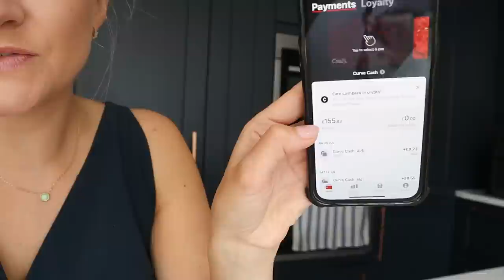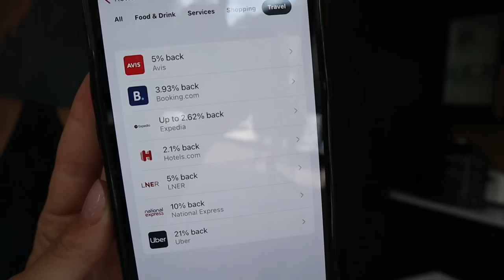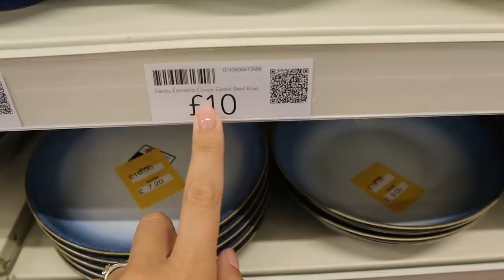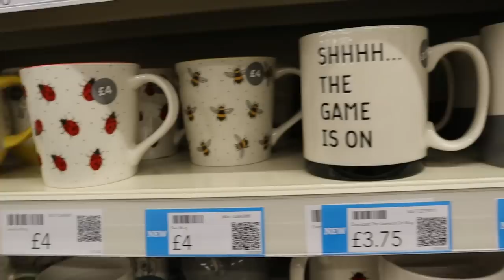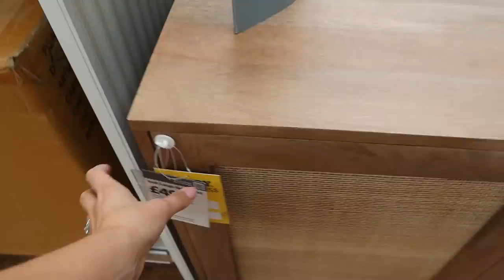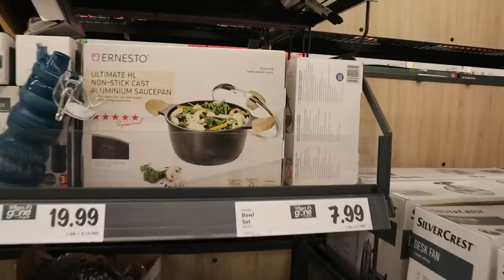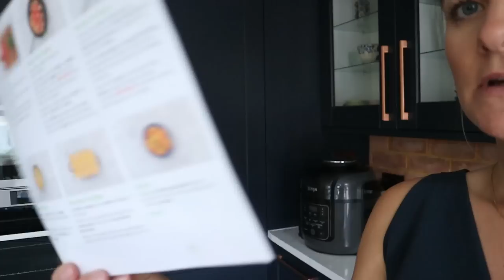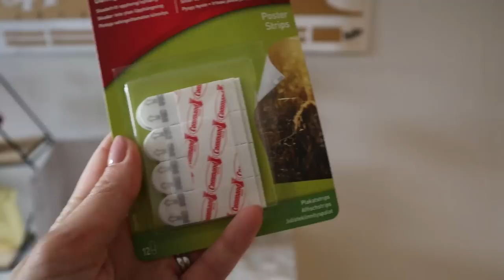LIFE LATELY; CHATTY HOUSE UPDATES VLOG ALL DAY SHOPPING IN DUNELM, LIDL, B&M SPEND THE DAY WITH ME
Spend the day with me in this chatty home updates and life lately vlog! Shopping for the new house at B&M, Lidl, Dunelm and more! OPEN FOR THINGS MENTIONED!

Curve link – (ongoing partner) for daily cashback and having all my banks/card in one place - click here for £5 welcome gift and a further £5 when you have 5 transaction;

Amazon Table
Breville Blender
Stitch Fix – get £25 free credit!

I have loads of free budgeting printables over on my website if you'd like to get a free sheet to help you with budgeting just go to my and head to the "shop" :)

My website has a huge amount of resources which you can find